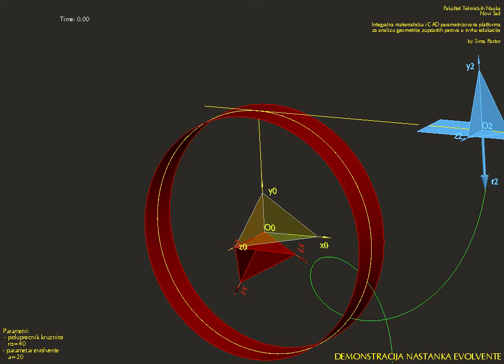Involute 40 20